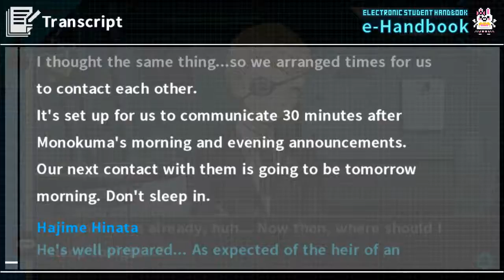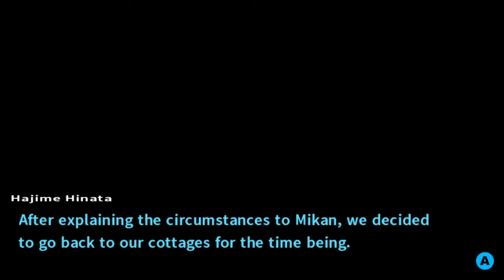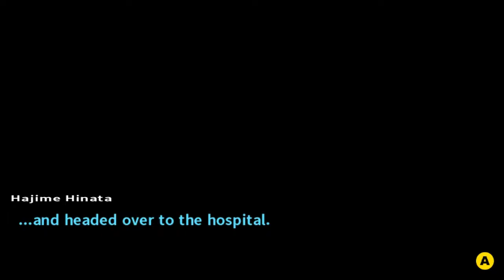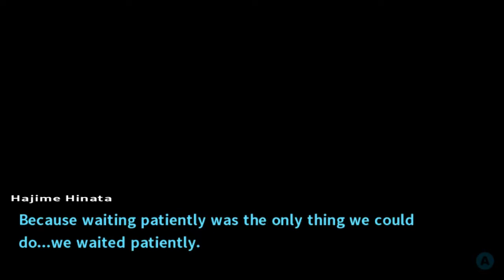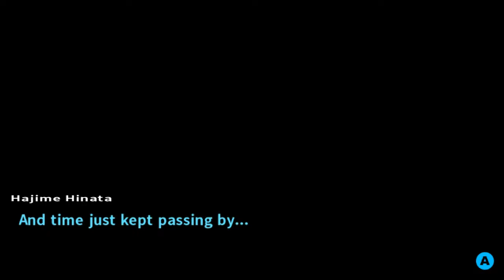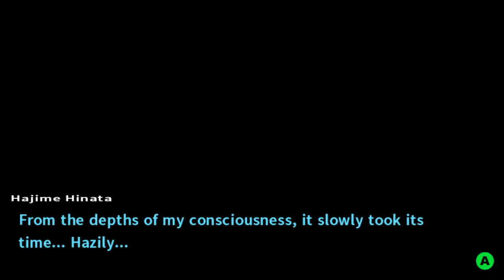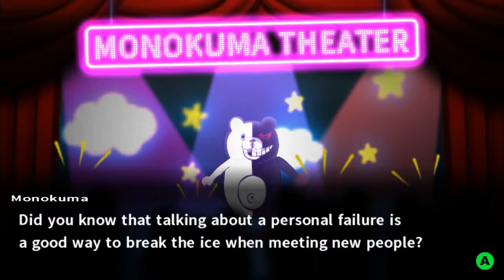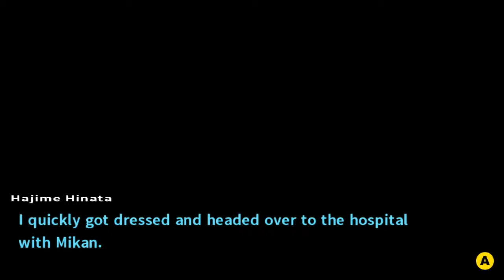[PC] Danganronpa 2: Goodbye Despair Part 35 - Writing on the Wall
Sickness, isolation, and hugging. Sounds like Danganronpa.